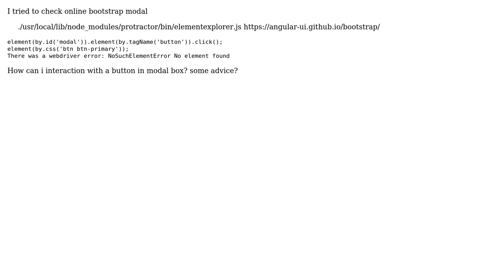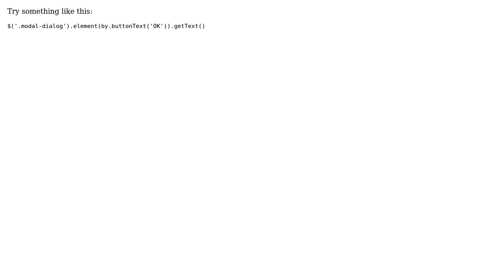test bootstrap modal element NoSuchElementError - Protractor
With thanks & praise to God, and with thanks to the many people who have made this project possible! | Content (except music & images) licensed under CC BY-SA | Music | Images & others | With thanks to user Silvio Troia user Andres D and the Stack Exchange Network Trademarks are property of their respective owners. You are responsible for your own actions.